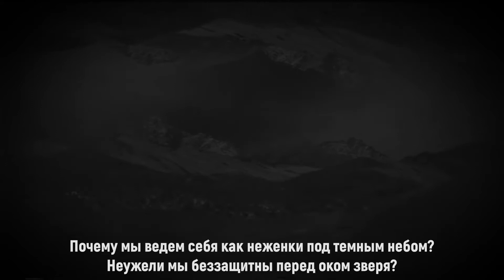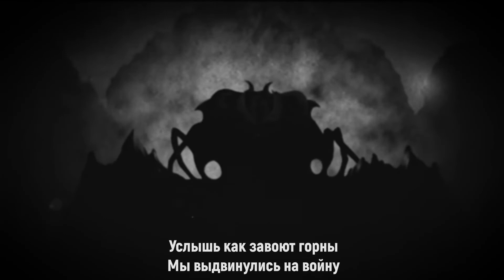Behemoth - Off to War (с переводом)